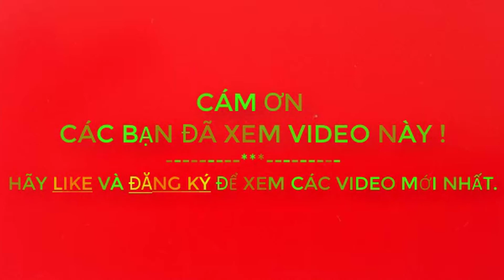Bữa Cơm Công Trường Đơn Xơ Mộc Mạc Vui Vẻ - Ẩm Thực Yên Bái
Sau 1 ngày làm việc vất vả, tối đến mọi người lại quây quần bên nhau trên mâm cơm, rất giản dị nhưng đầy ắp tiếng cười và niềm vui. Cùng thưởng thức ẩm thực đất mỏ cùng mình nhé.
1. Xem Video trên 2 phút  (càng lâu và hết được càng tốt nha)..hihi
3. Comment, bình luận để tương tác với nhau nhiều hơn...a